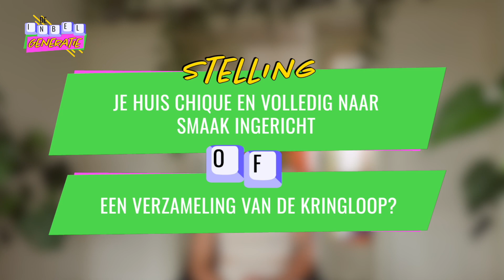De Inbel Generatie || 2 jaar later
Wat denk je dat er allemaal kan veranderen binnen twee jaar tijd? Ik kan je zeggen: ALLES 😵‍💫 in deze aflevering van DE INBEL GENERATIE geef ik je een update over of mijn leven gedown- of geüpgraded is… en of ik me dan eindelijk volwassen voel👵🏽
En denk je nou; waar heeft deze meid het over met haar INBEL GENERATIE? Check de afleveringen dan even🧡💛💚💙💜
Please share 📲 like 👍 en comment 🗣
🎥 Een productie van:
Donna van West